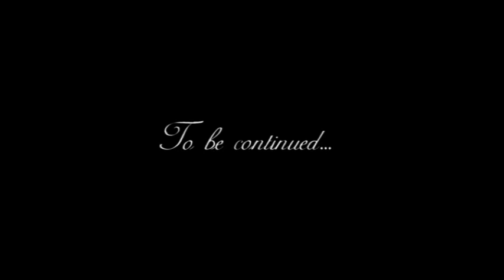Binti wa kimakamba HD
by Uncle Crazy